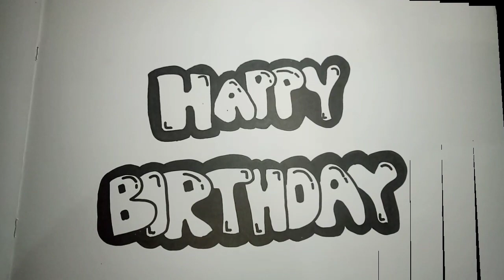DOODLE ART UCAPAN ULANG TAHUN | DOODLE ART INDONESIA | 2020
DOODLE ART UCAPAN ULANG TAHUN Mari Belajar menggambar DOODLE ART UCAPAN ULANG TAHUN Bersama Kami Dan Dukung terus channel kami.